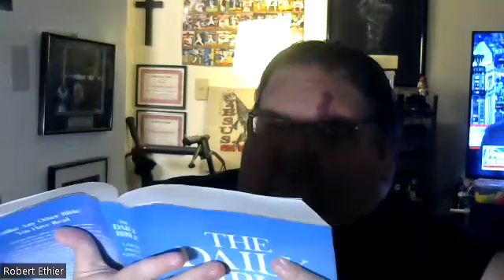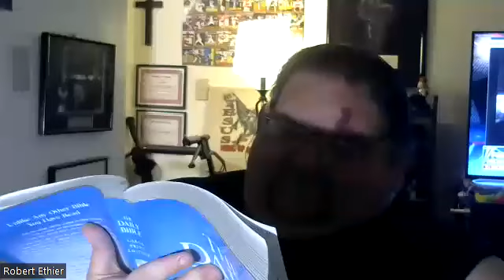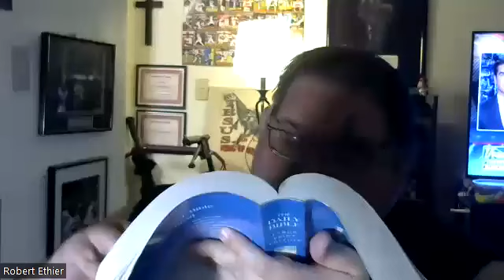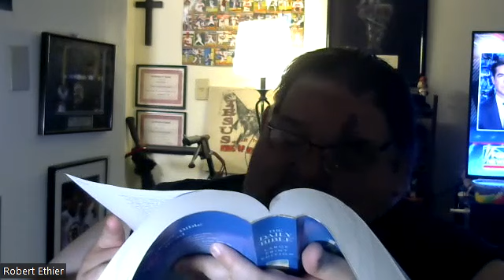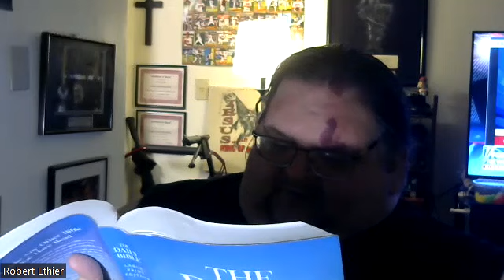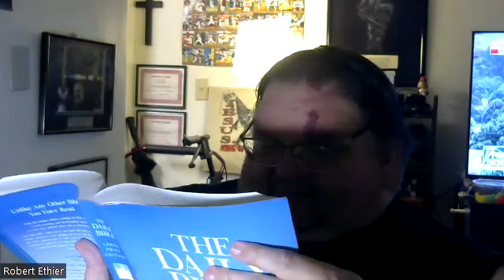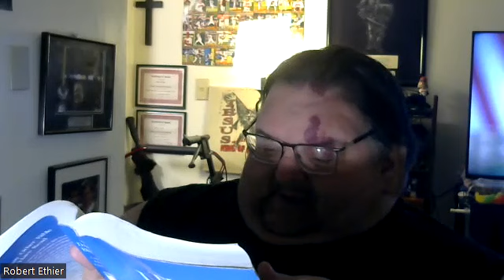Readings From The Bible With Mom (Daily Prayer Time)